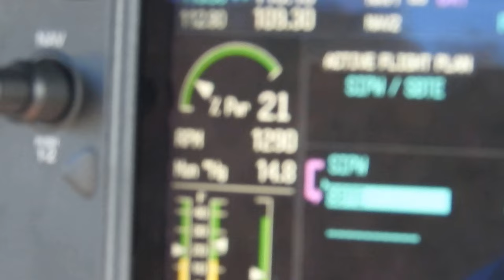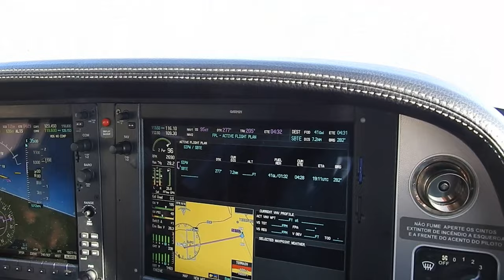Decolagem do Cirrus SR22 PR-GRF do Aeródromo Nossa Senhora de Fátima